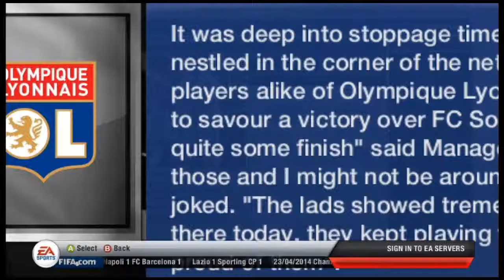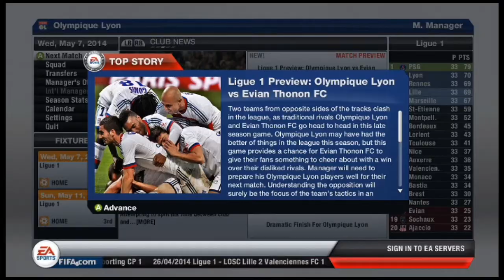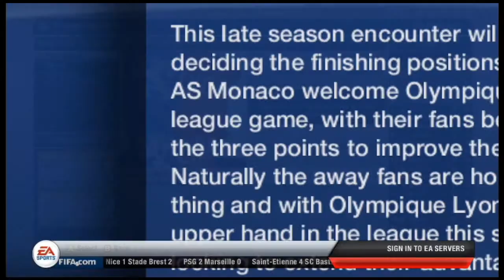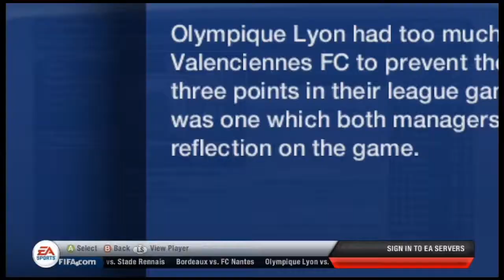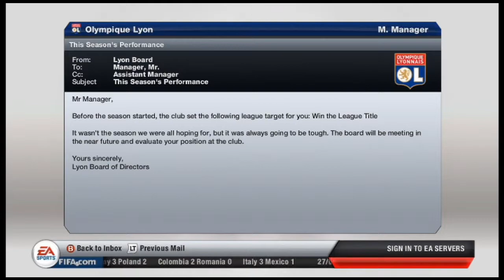FIFA 13: Lyon Career Mode (Commentary) Ep.23 - "Season Two is Coming to an End"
Can we get a Champions Cup berth?